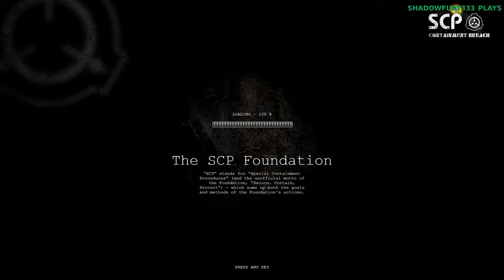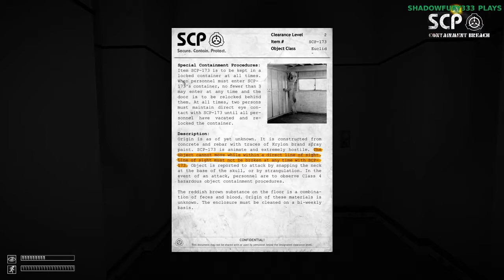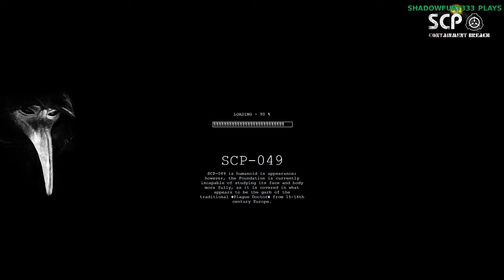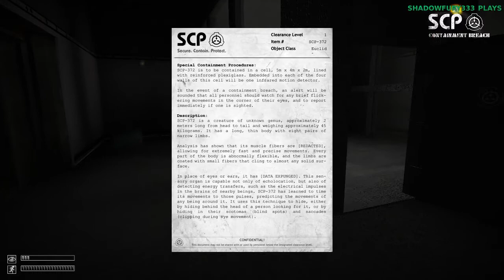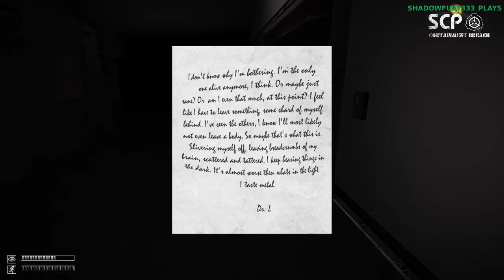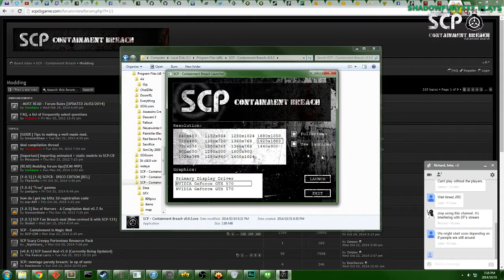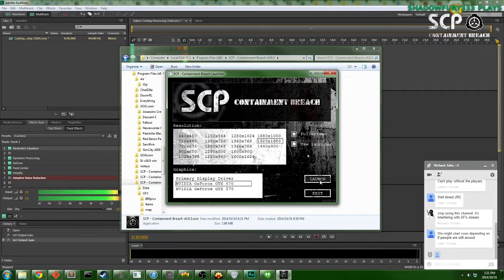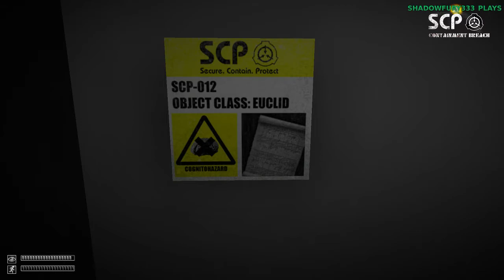2014/10/31: Lets Die Horribly - SCP: Containment Breach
Another year, another Halloween, and another shot at playing this game. Unfortunately the more stable v1.0.6 has a strange bug where no items show up, so I am forced to fall back to v0.9.3 to play instead. Still, it's working a lot better than last year's attempt.

Or follow on Hitbox to watch them live.